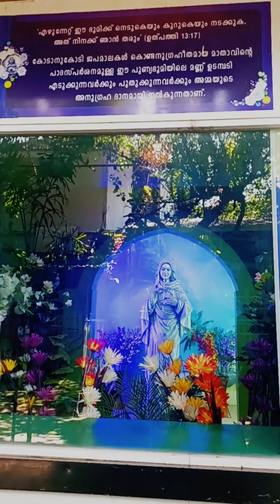കൃപാസനത്തിൽ വരുന്ന എല്ലാവർക്കും അനുഗ്രഹം👼🙏❤️സഞ്ചാരി മാതാവ് തരുന്ന ധൈര്യം#💞💞